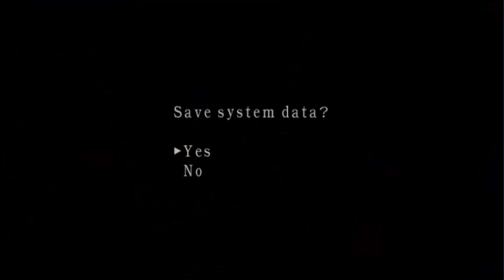Mercenarios Resident Evil 4 El Mega Salvador al Asecho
Hoy se aparecio el Super Mega o Llamado tambien el Mega Salvador en el mundo acuatico con lion de contrataque